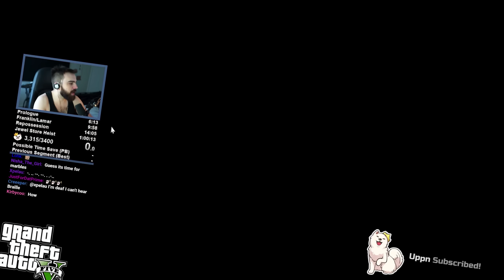Matt Smash - How The Speedrun Ended (GTA V) - #26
I need to stop hitting my table.

Welcome to the adrenaline-fueled world of GTA V speedrunning with the legendary DarkViperAU! In each thrilling installment of "How The Speedrun Ended," we're serving up a rollercoaster ride of gameplay highlights, gut-busting funny moments, and epic fails. But here's the twist – these episodes aren't just about showcasing my victories; they're a peek behind the curtain at my spectacular failures and my not-so-serious attempts to keep you entertained. Laughter is guaranteed as I navigate the chaos of Los Santos, all while chasing those coveted world records.